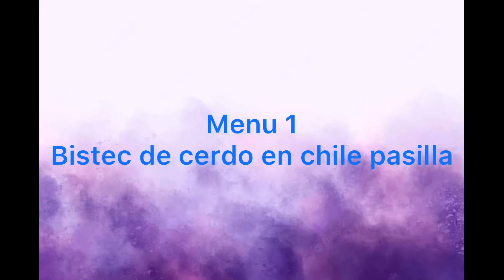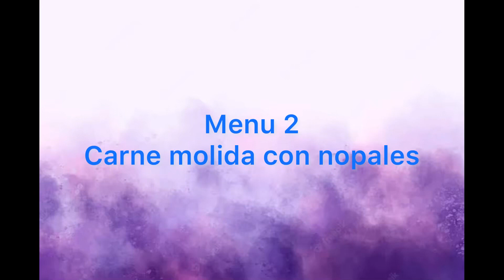MENU SEMANAL comidas fáciles y rápidas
Hola a todos les comparto un menú de 5 comidas que pueden cocinar fácil y rápido . Rinden mucho y ojalá les guste .
Síganme en mis redes en Instagram : mariana_gar83  y
 En TikTok como Mariana830